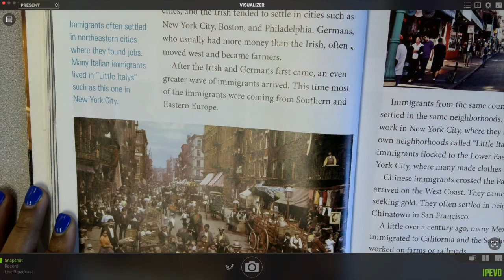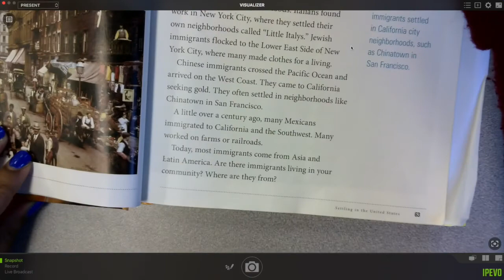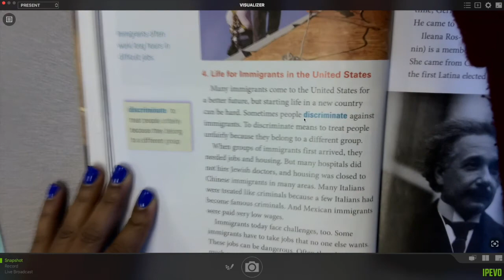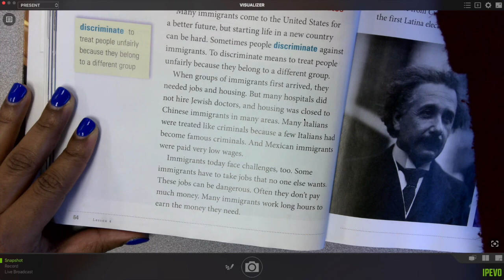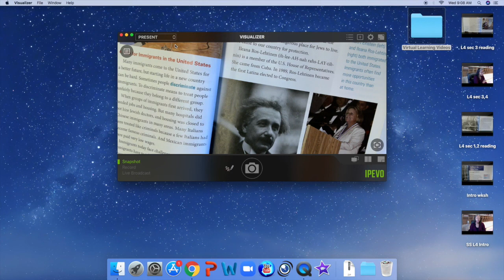Social Studies Lesson 4 Section 3,4